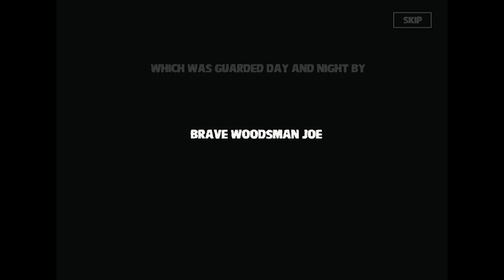Woodman Strikes Back - Game Walkthrough (full)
The beavers are back to invade Woodsman Joe’s land. Pick up your gun and defeat the nasty beavers led by Bustin Beaver here in Woodsman Strikes Back! Woodsman Joe will become a rocketeer and fly around the forest. Your mission is to shoot down all the robots that will enter your land. If you let any of these robots gets through, your character will lose health and will fail the level. If you win the level, you receive a star that will unlock new guns. Be sure to collect coins if you want to purchase these new guns for your missions.

Overview:

In the future, the beavers have taken over specifically the cyber beavers. They have taken control with most of the world’s forests and wildlife areas. There is but a small piece of forest that the cyber beavers have yet to control. The reason for this is that these woods are guarded by Woodsman Joe. The cyber beavers now launch their final campaign to get rid of Woodsman Joe and get his lush land of woods. Woodsman Joe won’t just stand idly by and let this happen. He now grabs his shotgun and fights off the cyber beavers’ legions of minions.

Aesthetics:

The game uses a cartoon art style and graphics mixed with some CGI and advanced elements. The art for the game is really good and it looks shiny in a sense. The animations and movements for the characters and enemies are also good, smooth and fluent. The music of the game is also good and for some reason it has that synthetic rock beat but makes you think that you’re surfing. Then again, Woodsman Joe is flying so it’s kind of surfing in a way. Then of course you are also treated to a nice little opening cinematic. It simply shows the campaign of the cyber beavers to take down Woodsman Joe’s little place.

Gameplay:

The game is a mobile defense game. Unlike tower or base defense, Woodsman Joe is actually moving or flying in the levels while killing enemies. It’s different from a shoot em up as you need to destroy all enemies. Any enemy that will pass by you will damage your health as well not allow you to gain a Star. These stars are important as they are the only means of buying a gun and you can only get one star per level provided that you do get them. Players can control Joe with the use of a mouse. Moving the mouse allows him to avoid and attack incoming enemy fire and other things. The enemies would also vary from being easy to destroy to those that are really durable. There are also those that are really fast so you need to be faster than them in the process. Then of course there are enemies that throw or shoot at you that will also deplete your life. Then in some levels there are also enemy bosses so you need to defeat them to finish the game. You can also gain some coins in each level which you can use to upgrade different parts of your character’s performance. You can improve your character’s life bar, speed, luck and the ability to magnetize money. You can also use the money to buy different headgears. Headgears can range from a football helm or something like a pair of glasses. Each headgear has a different attribute to give to the player. Just use the one that is best suited for the level as you can always swap them out when you would need to in order to advance the game.